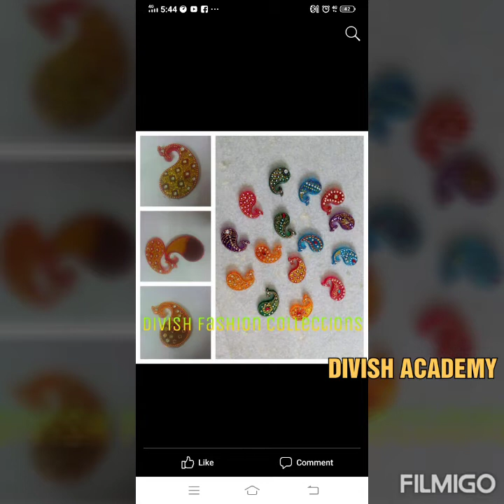மகளிர் சுயதொழில் / பெண்களுக்கான வேலை வாய்ப்புகள்/ work from home ideas for ladies/divish Academy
Hi friends,
       Here attached பெண்களுக்கான வேலை வாய்ப்புகள்.u can work from home at your free time..

About channel ..
This is mainly created behalf of home based business. This is the platform for change the housewives posting to mom entrepreneur R super women entrepreneur .some issues make her as a housewife. This channel will gives the ideas to do business for those housewives. U can work as per ur comfortable time and also change to give ur financial strength to ur family.
About me...
     I am Anitharaj from Chennai.i am a mom entrepreneur. I used my free time with the valuable one.since DEC,2014 i was in home based business.. Initially i started silk thread later i learnt  Aari work, chocolate making, etc,now i am having more than 25 own products.. Also having more than 300 customers worldwide.already i am in part of motivating such a housewives.
         I registered my academy in MSME.i am taking both online and direct classes.Will plan to update the videos of eachone which i know.really that will helps to everyone.